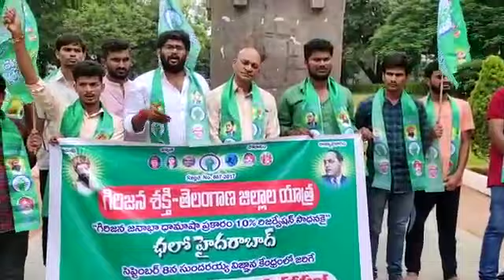గిరిజన శక్తీ తెలంగాణ జిల్లాల యాత్ర ఒక్కటే ఏజెండా. 10%రిజర్వేషన్ సాధనే మా లక్ష్యం. అందుకోసం ఏ త్య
గిరిజన శక్తీ తెలంగాణ జిల్లాల యాత్ర
ఒక్కటే ఏజెండా.
10%రిజర్వేషన్ సాధనే మా లక్ష్యం.
అందుకోసం ఏ త్యాగానికైనా సిద్దం.
తెలంగాణ రాష్ట పోరాటంలొ ముందున్నం..గిరిజన రిజర్వేషన్ పోరాటంలో కూడా మేమే ముందుటాం...
గిరిజన ఉద్యోగుల అండ ఉంటుందని ఆశిస్తున్నాం. అలాగే
గిరిజన నాయకులు..పార్టీలకు అతితంగా ఈ పోరాటానికి మద్దతు పలుతారని ఆశిస్తున్నాం..Video from Ramesh Guguloth BHEL IISc